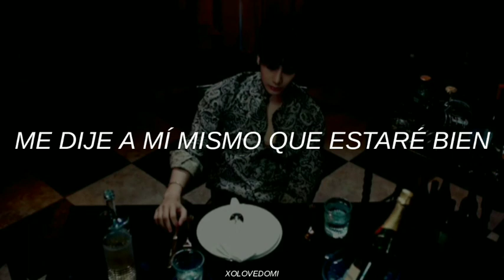Jackson Wang - OKAY // Sub Español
Jackson Wang's "OKAY
premiering on VEVO at 11:00 EST on Wednesday,
November 29th.

?topnav...

Lyrics by Jackson Wang
Composed by Jackson Wang, BOYTOY
Arranged by Jackson Wang, BOYTOY